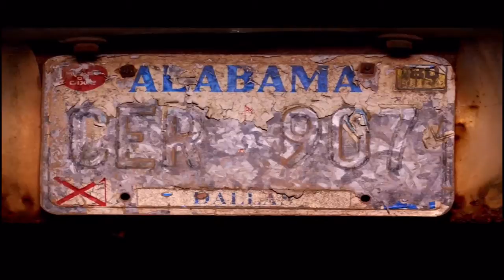RME WILL "SNLY"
Bam Boy Filmz